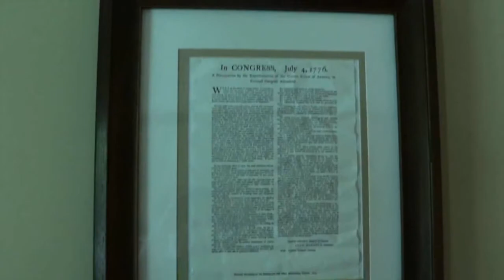farm aesthetic | Nicole Claus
Hello everyone! During this quarantined summer, I was blessed enough to be able to live on a very little farm. I wanted to do a farm aesthetic video because I think farms are so beautiful & peaceful. Peace & Love! {Isaiah 7:14, Isaiah 9:6}